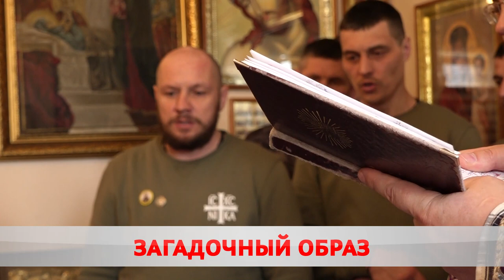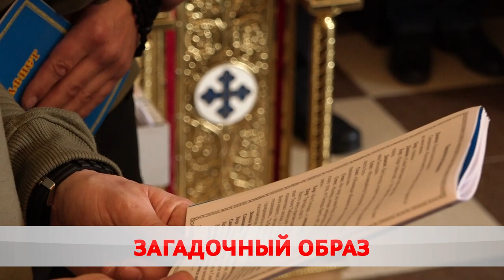В надежде на чудо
В Туголицу прибыла чудотворная икона «Табынская». В России этот образ Божией Матери называют самым загадочным. Лик знаменит таинственной историей появления, необычным внешним видом и обилием сотворенных чудес. А ещё трагической судьбой.